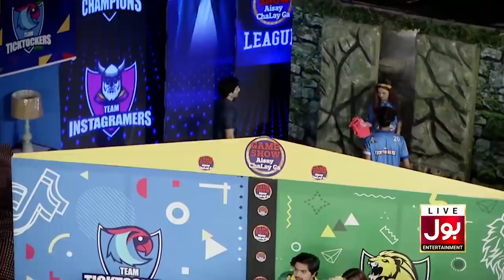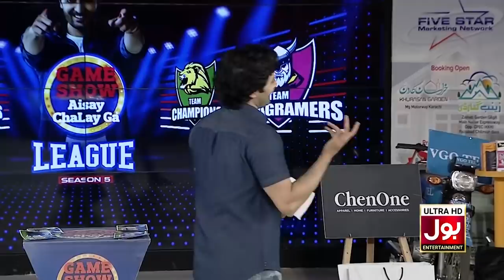Potli | Game Show Aisay Chalay Ga League Season 5 | Danish Taimoor Show | TikTok